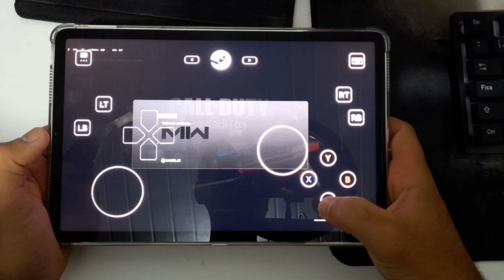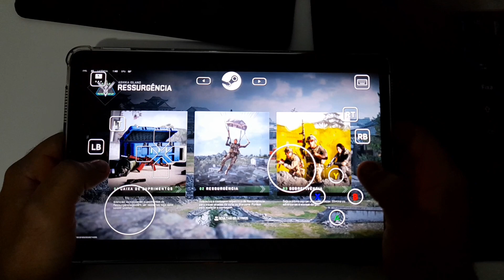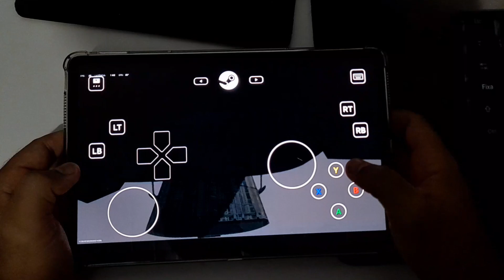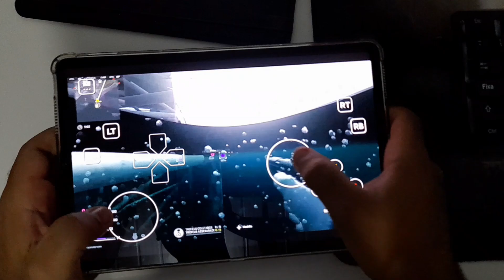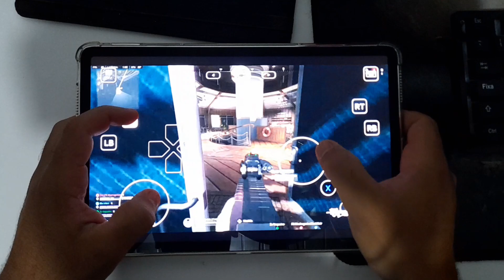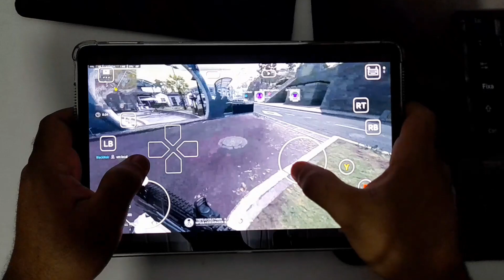JOGUEI WARZONE 2.0 NO MEU TABLET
Salvee

Quer aprender a jogar também?